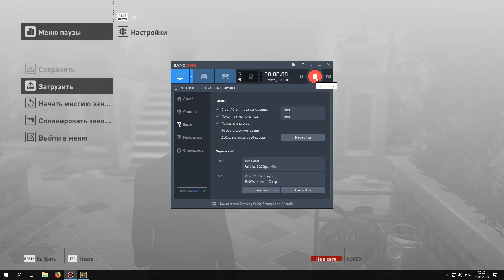HITMAN. 1 Сезон. Прохождение. Часть 22. Нулевой пациент. Источник